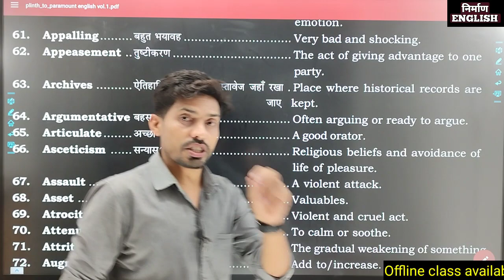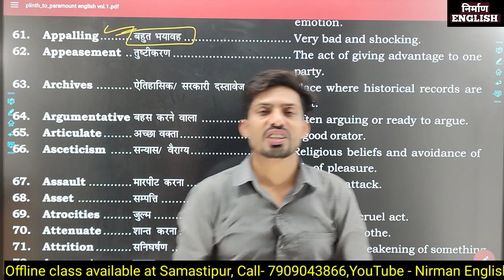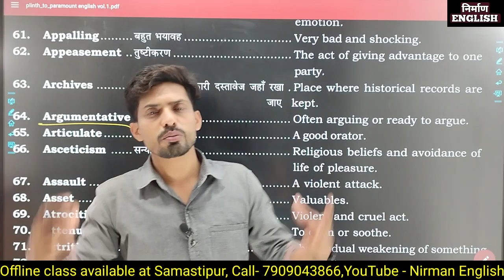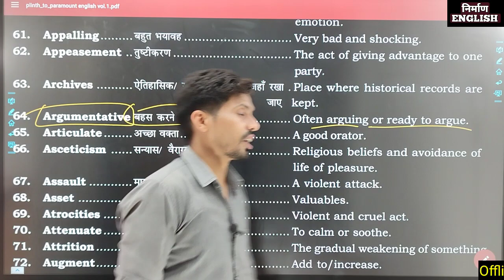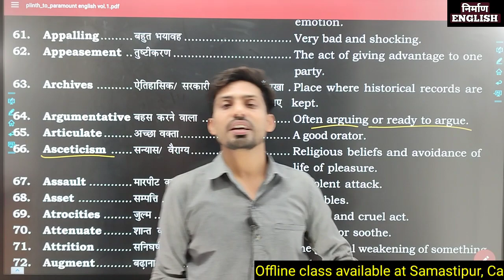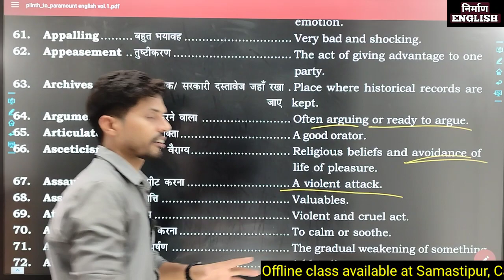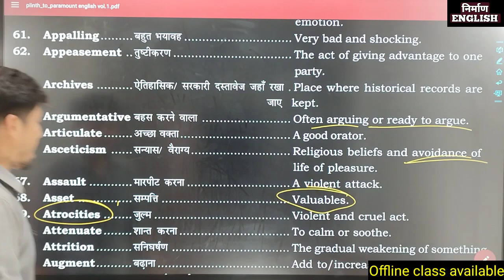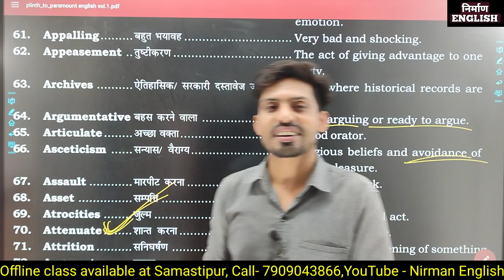Vocabulary अब नही भुलोगे Kd campus Neetu mam english